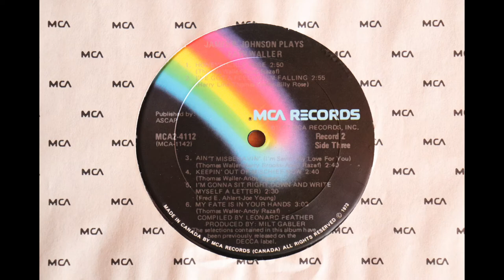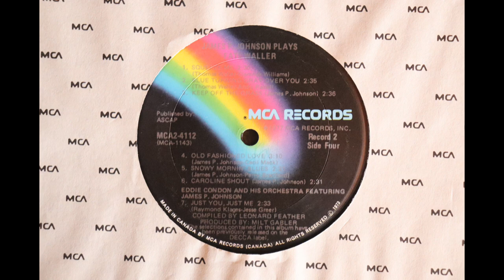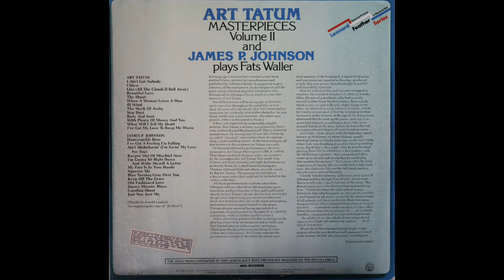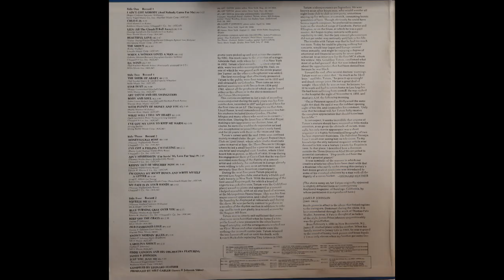James P. Johnson - Plays Fats Waller (1944-1946) [Complete LP]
This is an MCA Records re-issue, circa 1970's, of recordings made in 1944 and 1946 by pianist James P. Johnson playing Fats Waller compositions.

I found this double LP album recently in a "Free Records" bin at a local second hand record store. I tried posting the Art Tatum recordings in a separate upload but it was blocked by YouTube.